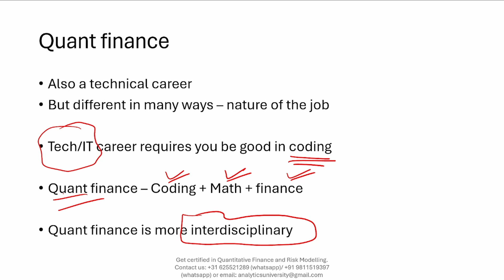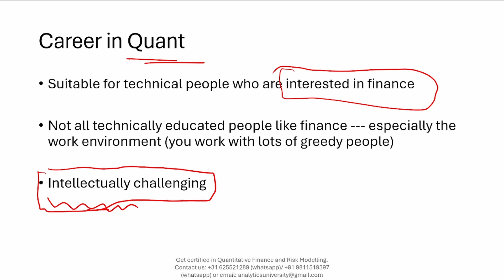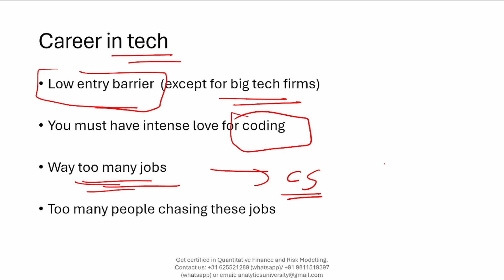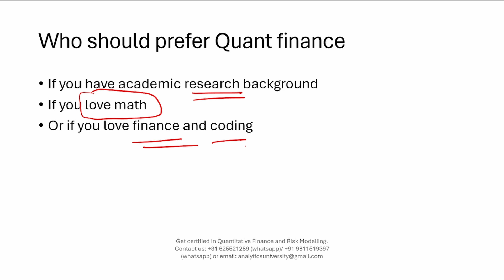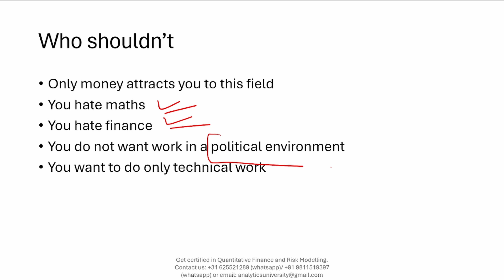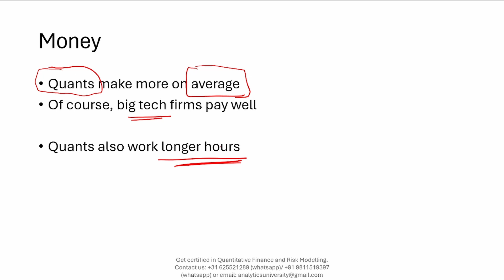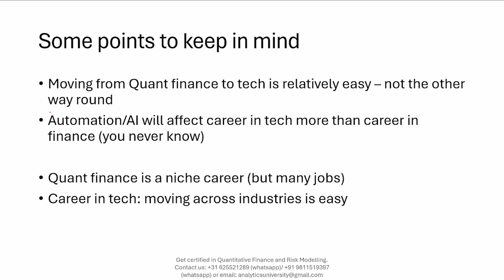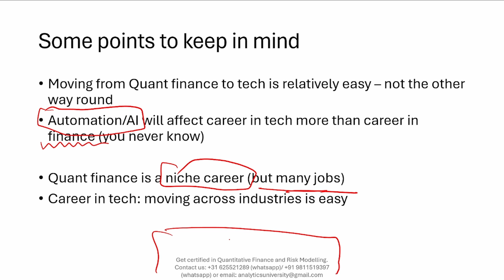Career in Quant Finance vs Career in Tech/IT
I have made a beginner friendly (yet detailed) course on Quantitative Finance & Risk Modelling.